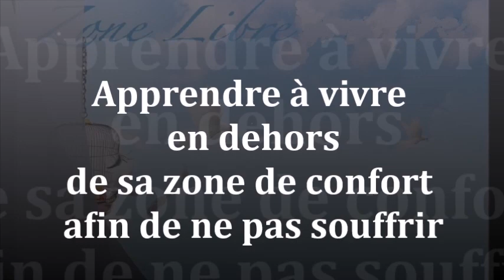978 " Apprendre à vivre en dehors de sa zone de confort afin de ne pas souffrir" Guy ROGER Z L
Tout ce qui est acquis pour se faire une zone de confort est voué à être  dérangé par la nature de ce qu'est la vie où rien ne s'enracine dans l'habitude